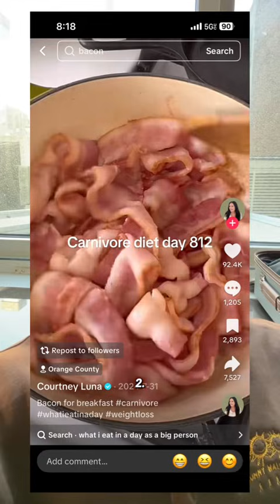Bacon Nitrates vs. Beet Nitrates for Testosterone & Prostate Health 😒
Is bacon really hurting your hormones? And can beets actually boost blood flow and protect your prostate? Let’s settle the nitrate debate once and for all.

In this video, we break down the real difference between:
 • 🧪 Nitrates in bacon vs. beets
 • ⚠️ The cancer risks of processed meats
 • 💪 How beetroot supports nitric oxide, blood flow, and testosterone
 • ✅ What to eat more of—and what to eat less of—if you care about your prostate and manhood
Get Your FREE Guide: The Morning Wood Routine TM and naturally reverse ED. See and feel significant results in 60 Days or Less:

This is essential info for any man over 30 who wants to stay strong, sharp, and inflammation-free.